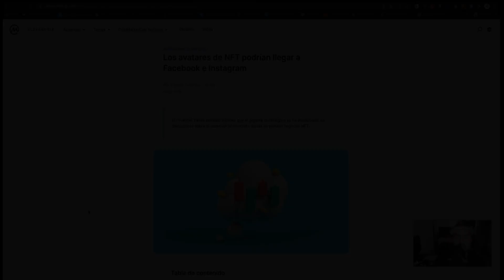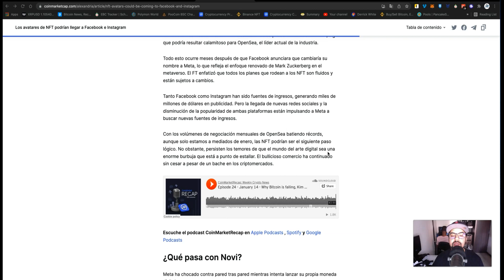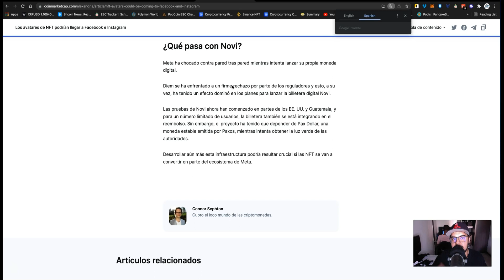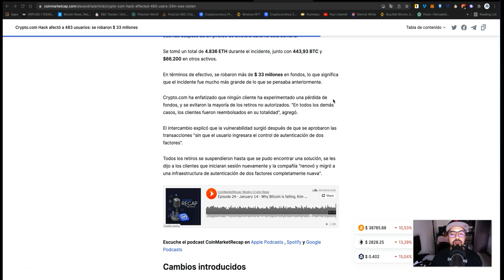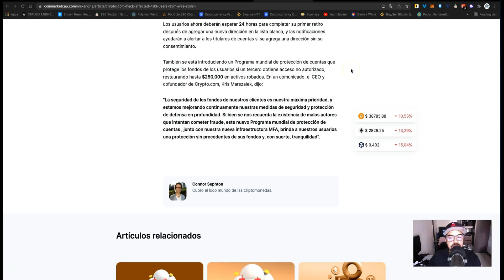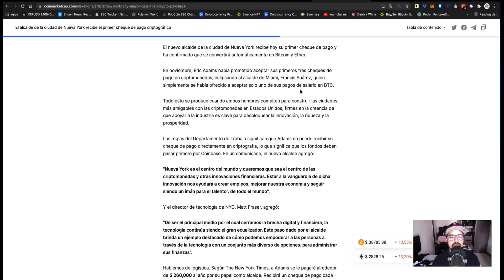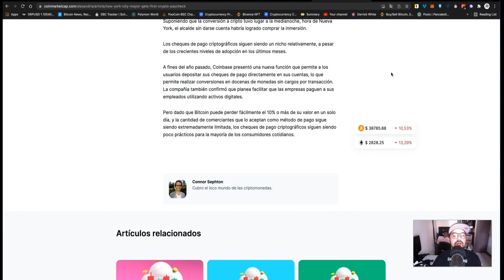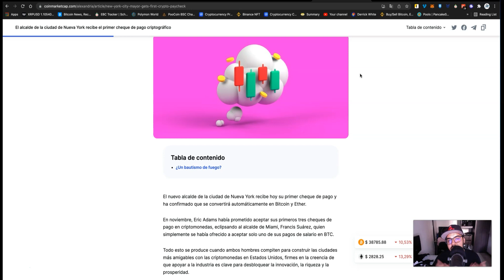Facebook NFT Avatars, Crypto.com Hackeado 33M, Politicos Adoptan Crypto Como Pago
Aqui Vemos noticias recentes del mundo de crypot monedas y inversiones.

REDES 📲 SOCIALES